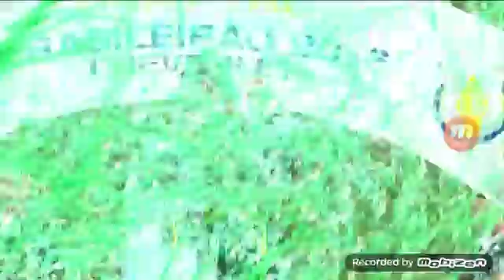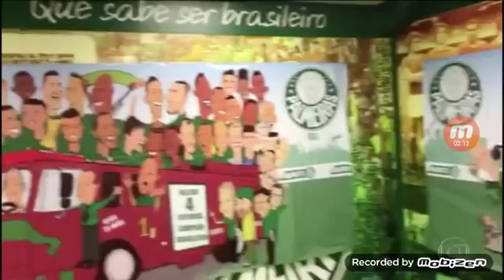Palmeiras e os bastidores do título